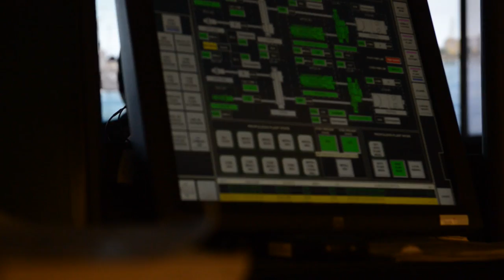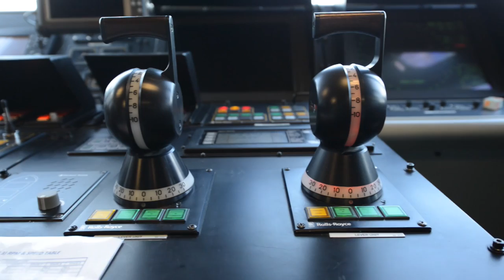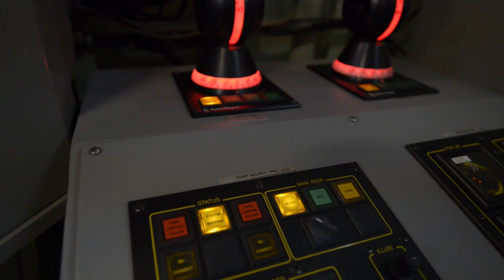LCS Dominating the Coastal Battlespace The Future is Now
Take an in-depth look at the Littoral Combat Ship (LCS), the Navy's newest class of warship. Explore its multi-mission capabilities and technological advances and take a virtual tour of the mission bay and bridge. Learn why, with the LCS platform in the Fleet, "The Future is Now."